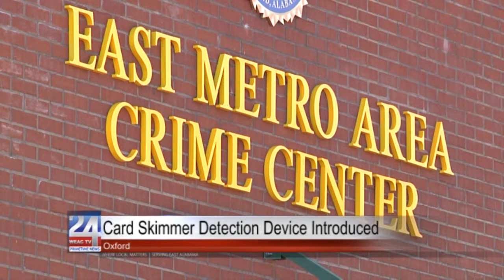East Metro Crime Centre in Oxford Introduces Card Skimmer Detection Device